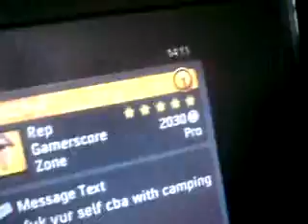x Sweaty Sweaty Sweaty VS Cheech yO for xP